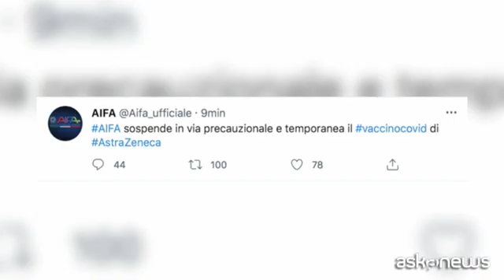Aifa sospende Astrazeneca "in via precauzionale e temporanea"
Roma, 15 mar. (askanews) - L'Aifa ha deciso di sospendere, in tutto il territorio nazionale, "in via del tutto precauzionale e temporanea" il vaccino Astrazeneca, in attesa dei pronunciamenti dell'Agenzia del farmaco europea, l'Ema. Una nota dell'Aifa arriva a metà giornata in allineamento con analoghi provvedimenti adottati da altri Paese europei, come ad esempio la Germania e la Francia.
"Ulteriori approfondimenti sono attualmente in corso - spiega la nota - l'Aifa, in coordinamento con Ema e gli altri Paesi europei, valuterà congiuntamente tutti gli eventi che sono stati segnalati a seguito della vaccinazione". L'organismo, conclude la nota, informerà "sulle modalità di completamento del ciclo vaccinale per coloro che hanno già ricevuto la prima dose".
Il ministero della Salute ha fatto sapere che si tratta di una misura "esclusivamente precauzionale", decisa "dopo un colloquio tra il Presidente del Consiglio Mario Draghi e il Ministro della Salute Roberto Speranza", che ha avuto "colloqui con i ministri della Salute di Germania, Francia e Spagna". "Le scelte compiute e condivise oggi dai principali Paesi europei su Astrazeneca - dice il ministro Speranza - sono state assunte esclusivamente in via precauzionale in attesa della prossima decisiva riunione di Ema. Abbiamo fiducia che già nelle prossime ore l'agenzia europea possa chiarire definitivamente la questione".